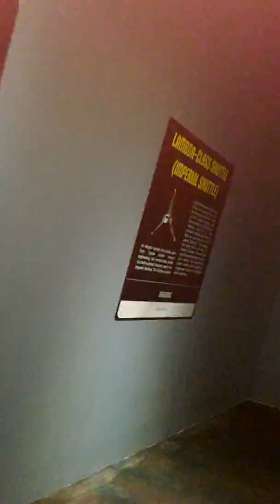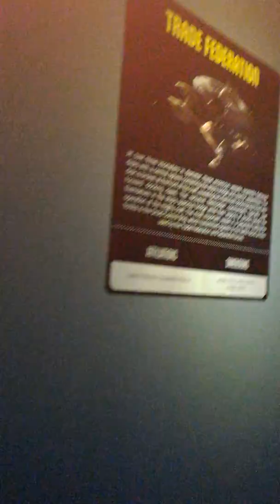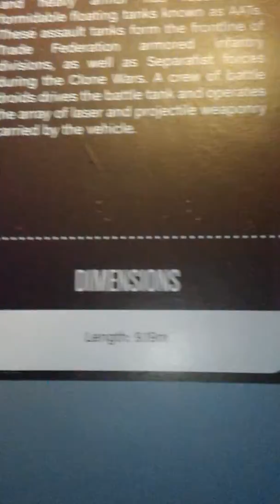Gab ewok village